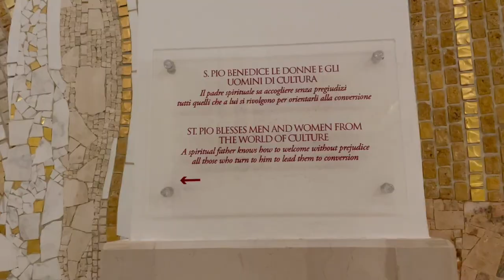Padre Pio ha convertito tanti comunisti